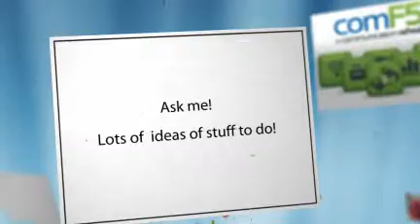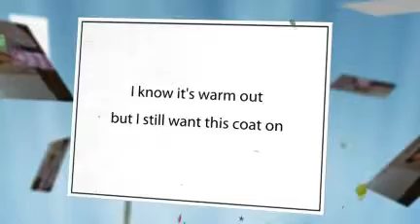The First!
Granny's Lil Girl!! -